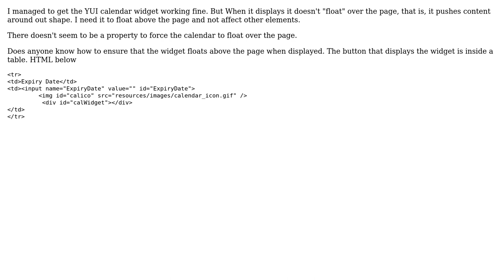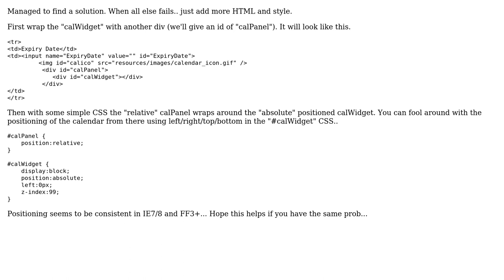Problem with YUI Calendar widget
With thanks & praise to God, and with thanks to the many people who have made this project possible! You are responsible for your own actions.